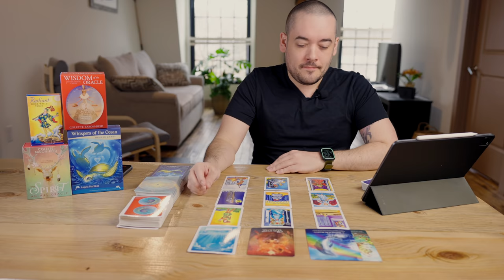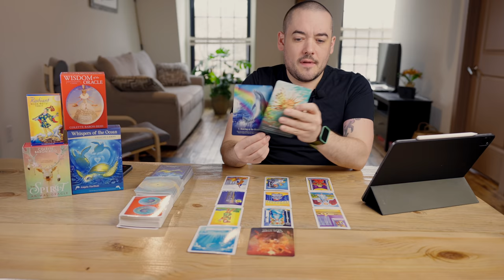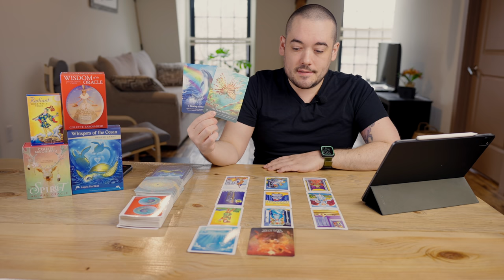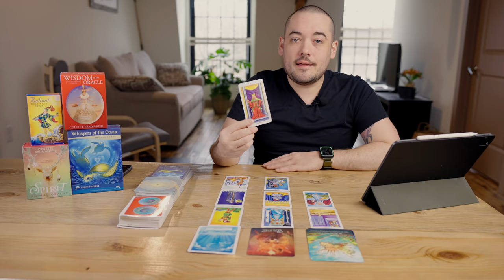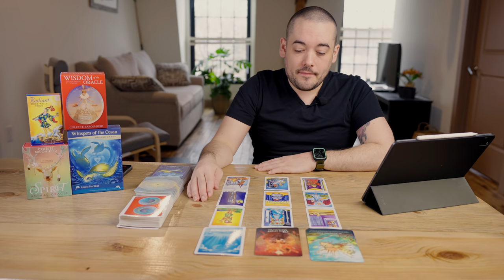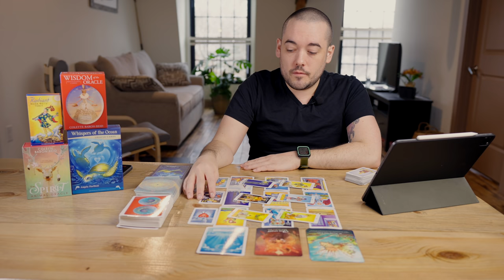Aquarius "Crazy Reading! Most important Reading I Have Ever Done For You" February 8th - 14th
Aquarius "Major! Important Reading You Will See Why..." February 8th - 14th

Monday:  Fire Signs (Aries, Leo, Sagittarius)
Tuesday: Earth Signs (Taurus, Virgo, Capricorn)
Wednesday: Water Signs (Pisces, Cancer, Scorpio)
Thursday: Air Signs (Gemini, Libra, Aquarius)